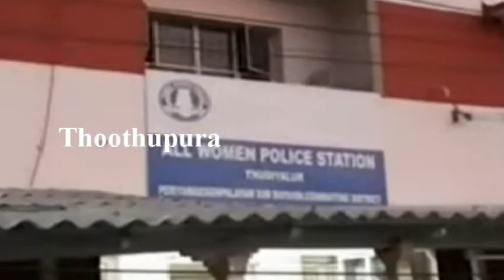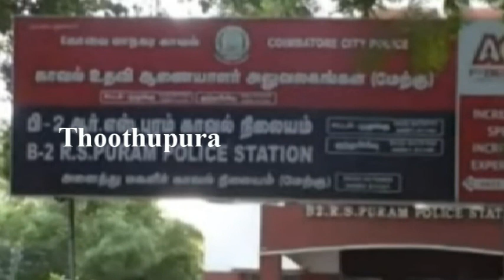மேட்டுப்பாளையம் காய்கறி மார்க்கெட்டில் தொழிலாளியாக வேலை பார்த்து வந்த சேக் பாவா செய்ததை பாருங்க